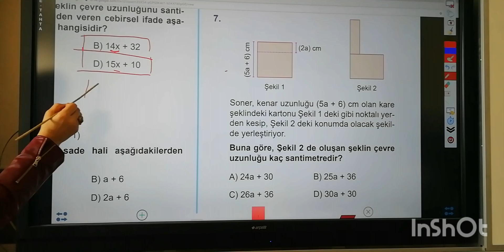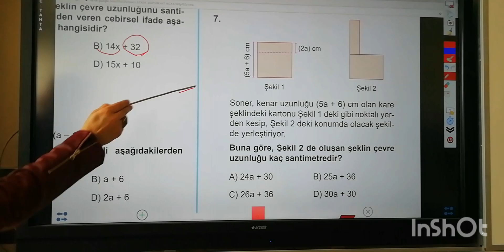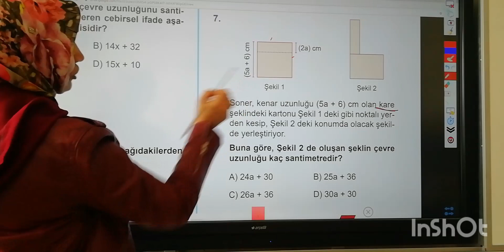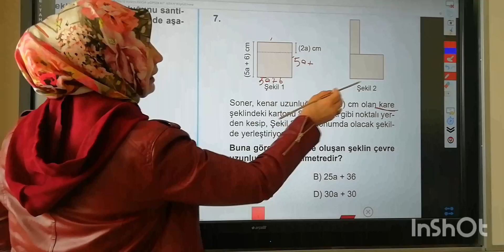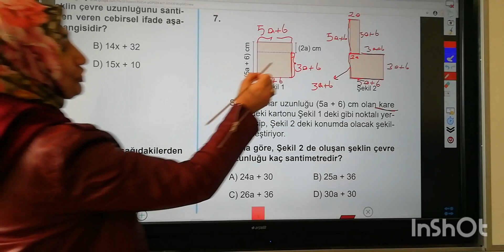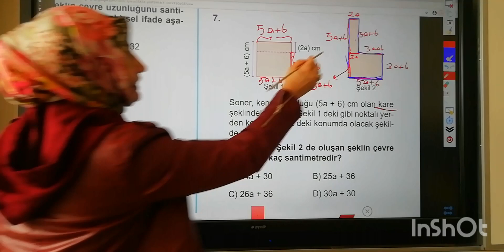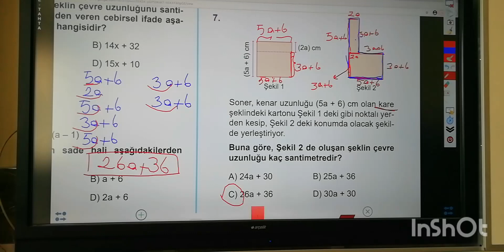7.Sınıf CEBİRSEL İFADELER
CEBİRSEL ifadelerle toplama işlemi gerektiren problem çözümü